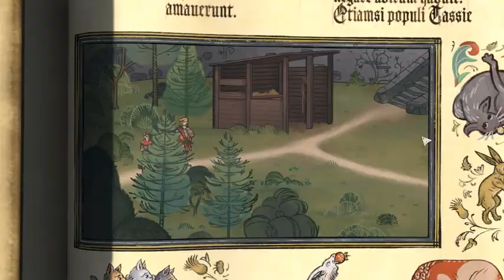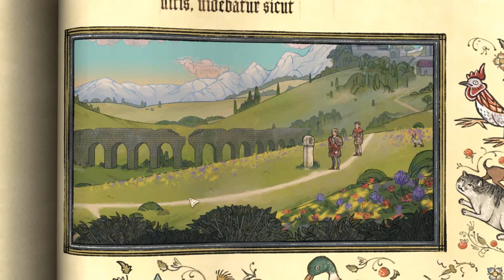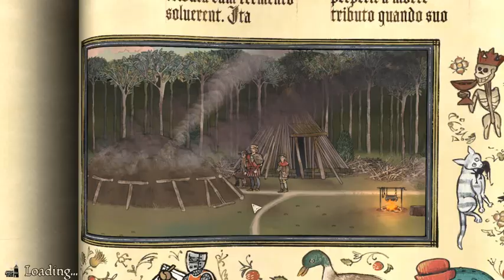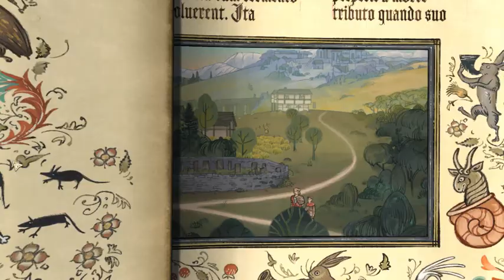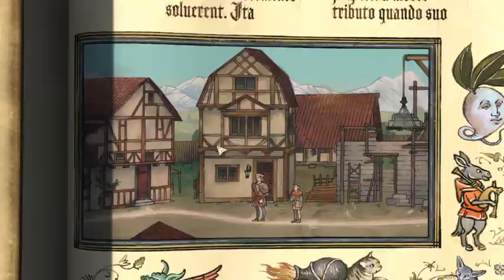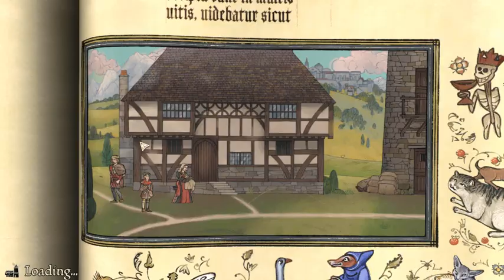Let's Play Pentiment 35